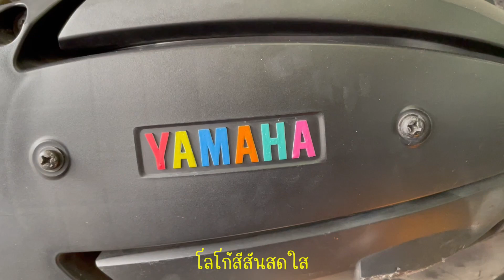YAMAHA MAXAM (ﾏｸﾞｻﾞﾑ) Custom paint / Freehand painting / Spray paint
YAMAHA MAXAM (ﾏｸﾞｻﾞﾑ , SJ21, CP250, Morphous) เก็บงานใหม่ ทำสี ล้างทำความสะอาด ตรวจเช็คระบบใหม่ทั้งหมด น้ำมันเครื่อง-เฟืองท้าย REPSOL, ไส้กรองน้ำมันเครื่อง YAMAHA ใหม่ และอื่นๆ ❤️❤️❤️

NOT FOR SALE / โชว์ผลงานค่ะ
อย่าลืมกดเป็น HD ด้วยนะคะ ภาพจะได้คมชัดสวยงามค่ะ 😊👍
* ฝากติดตามช่อง Youtube ด้วยนะคะ

รายละเอียด / Detail
- รื้อเก็บรายละเอียดใหม่ทั้งหมด ตัวรถปีใหม่ รหัส SJ21 โฉมสุดท้าย
- มาพร้อมกันขโมย YAMAHA ตรงรุ่น
- งานสี Custom paint โดยใช้ Spraypaint และเขียนมือด้วย Poscapaint เคลือบผิวด้วย Leyland Hi-Gloss ตัดด้วยสีคอนโซนดำเงาเดิมๆ ตรงรุ่นของรถโฉมนี้
- ปลอกมืออลูมิเนียม ที่จับยางนุ่มๆ
- ปั้มเบรคบนเดิม แต่เสริมหล่อด้วยก้านเบรค R1
- ยาง DUNLOP Japan หน้า/หลัง
- ทำเบาะ Japan custom โครงเบาะไฟเบอร์
- ท่อไอเสีย Three one exhaust Titanium พร้อมที่ปรับลดเสียงได้
- และตรวจเช็คอื่นๆ ให้เรียบร้อย ออกไปซิ่งได้เลยค่ะ 🛵💨

😊🙏 ขอบคุณเจ้าของรถที่ให้ดูแลเก็บรายละเอียดให้นะคะ ❤

📱 Line Id : @bigscootershop (มี @ ด้วย)